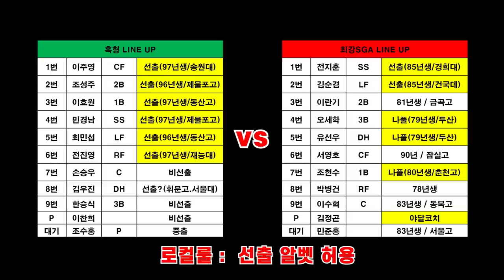24세선출6명팀 vs 47세 젊은 오빠의 7이닝대결. 양쪽 선출,나풀합 11명이 뛰는 평일리그 결승전 [흑형vs최강SGA]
메너와 실력 그리고 화이팅을 갖춘 얼굴이 까매질때까지 야구를 한다는
흑형팀과 최강SGA의 평일리그 플레이오프 결승전 경기입니다
로컬룰로 선출6명까지 출전가능하고 알벳 허용인 경기

1,2부의 시각에서 4부경기를 폄하하거나 반대로 4부리거가 1,2부의 경험없이 경기문화에 대한 지나친 비평은 삼가 부탁드립니다

2층은 창문이 매우 많아 환기가 너무 잘되고